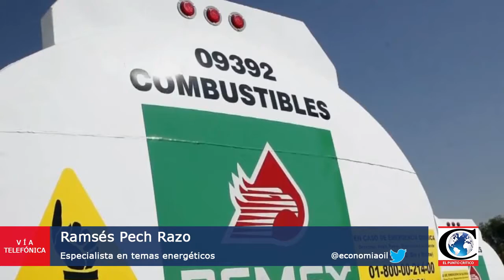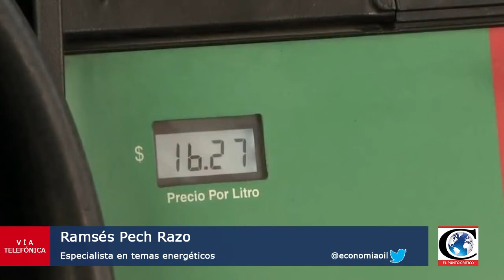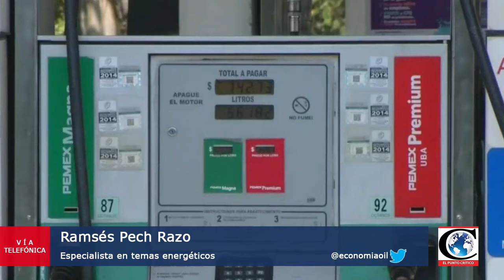"Repercusión de robo de ductos Pemex". Análisis con Ramsés Pech, especialista